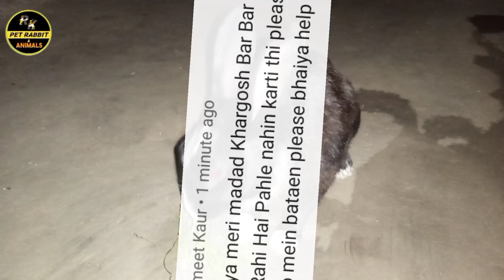मादा खरगोश बार बार काट रही है क्या करें? Khargosh Ke Kat Lene Per Kya Karna Chahiye? Rabbit Bite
नमस्कार दोस्तों स्वागत है आप सभी का हमारे YouTube चैनल पर। दोस्तों इस विडियो में हमने  बताया और दिखाया है कि मादा खरगोश बार-बार क्यों काटनें लगती है?

 your Quirese:-
khargosh bar bar Kat Rahi hai Kya Karen
female rabbit heat per kab aati Hai
khargosh ko kya kya khilana chahiye
khargosh ko chawal daal roti sabji khilana safe hai ya unsefe
khargosh ko thand Se Kaise bachayen
how to care rabbits in winter season
khargosh Alag Alag rang Ke peshab kyon karte hain
thand Mein khargosh ke ek Se 10 din ke bacche ki dekhbhal kaise karen
Rabbit breeding process in Hindi
jungali khargosh ki umra Kitni hoti hai
paaltu khargosh ki umra Kitni hoti hai
khargosh kitne sal Tak jivit rahta hai
wild rabbit age in Hindi
khargosh ki umra Kaise Pata Karen